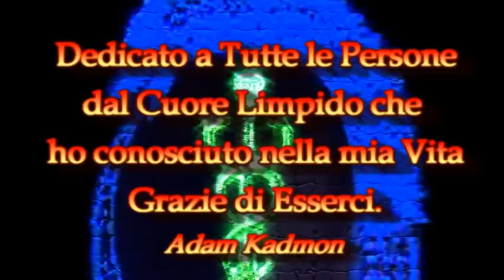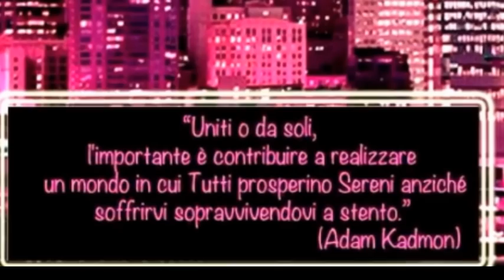ADAM KADMON vi augura che i Sogni più Belli si possano Realizzare (incontro dal vivo con Voi) 🔵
Un omaggio a Voi che mi volete Bene da anni: le canzoni da me scritte nei decenni, in versione bootleg vintage con inedite versioni POP e JAZZ dall' ADAM KADMON THE VINTAGE ALBUM (EXTRA VERSION). Ascoltale qui

LIBRI DI ADAM KADMON: i miei due bestseller sempre attualissimi "Illuminati" e "Lux Tenebrae" con le vostre straordinarie recensioni. Prendendoli da questo link dovreste ottenere uno sconto del 15% rispetto alle librerie:

Che i Vostri Sogni più Belli si possano Realizzare e possiate avere tanta Serenità. Grazie a tutti per l'incontro dal vivo e Buon 2016 ad ognuno di Voi. Auguro davvero il meglio a tutti, a chi mi Ama, a chi mi odia e a chi non gliene importa niente. L'importante è che possiate sempre stare BENE. Nell'audio vi dedico a viva voce il messaggio che ho scritto qualche giorno fa sulla mia pagina Facebook ufficiale Che sia di consiglio a coloro il cui fanatismo spinge ad uccidere il suo prossimo. Uccidere è sempre sbagliato. Non ha importanza quale sia il proprio Credo religioso o politico o quant'altro. Occorre unire. Non dividere. Occorre proteggere la Vita.
Ogni Forma di Vita.
Grazie a TUTTI coloro che mi stanno aiutando in questo compito non facile ma possibile.

Alcuni la chiamano utopia. Io la chiamo Possibilità.
Un Abbraccio Forte x 7

Adam Kadmon